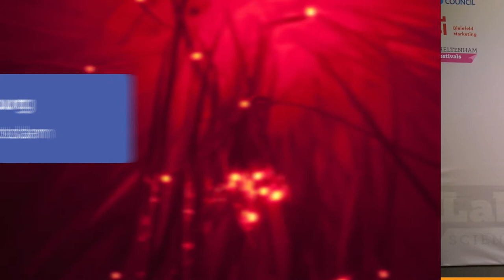Lightness perception - William Baker Morrison - FameLab Potsdam 2017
William Baker Morrison von der Technischen Universität Berlin mit seinem Vortrag zum Thema "Lightness perception - Computer Vision".